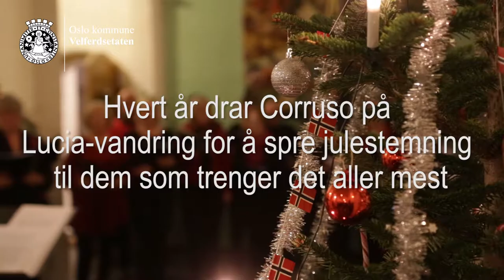Corruso Luciavandring 2017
Hvert år drar Corruso, Velferdetatens og rusfeltets kor, på Lucia-vandring for å spre julestemning til dem som trenger det aller mest.

Koret ønsker å gi noe tilbake til brukerne våre, og arrangerer derfor Lucia-vandringen for å spre glede og julestemning på institusjonene våre.

I år besøkte koret seks institusjoner, deriblant Kvinnekollektivet Arken, Adamstuen Omsorgsboliger og Tårnhuset på Gaustad Sykehus.

Hør dem synge julen inn her.